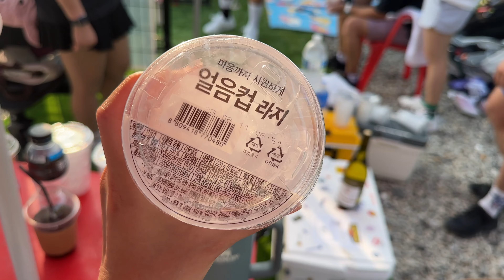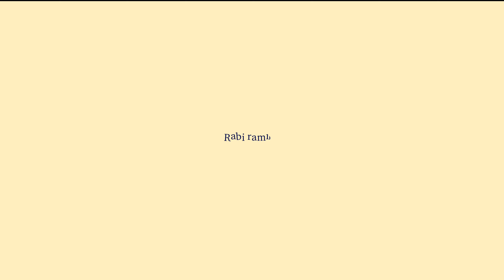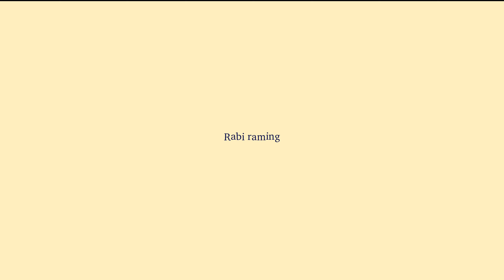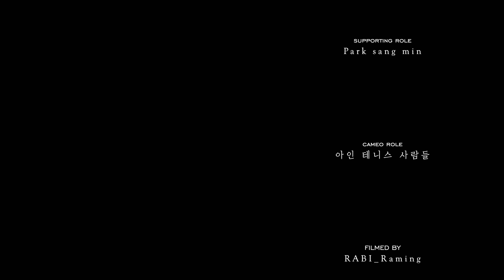VLOG_ 구력 1년 6개월 테린이의 일상 | 르꼬끄 테니스장 | 바베큐 파티 | 녹양 테니스장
안뇽하세요~ 요즘 테니스에 푹~ 빠져살고 있는 일상을 공유하는 라비라밍입니다!!
다양한 테니스장에서 좋은 사람들과 운동하는 일상들과 실력이 점차 늘어가는 저의 모습을 영상으로 재밌게 담고 있으니~~ 같이 성장해 나가요~~ 구독 좋아요는 사랑입니다😍